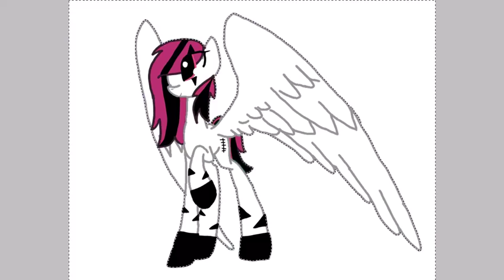Emala Jiss speedpaint